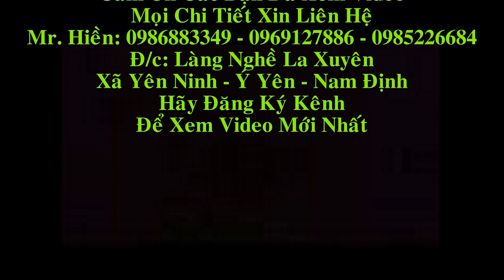Tủ Chè Gỗ Gụ Cánh Cong , Lèo đục:" Tam Quốc Diễn Nghĩa", Bệ đục Bát Tiên Quần Thú. Đồ Gỗ Hiền Lanh